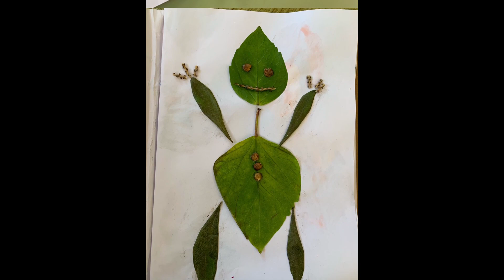Criaturas Fantásticas. Artes Plásticas. CEIP Real. Melilla